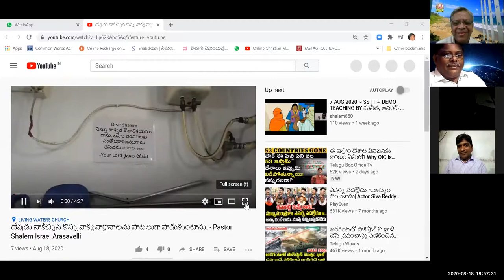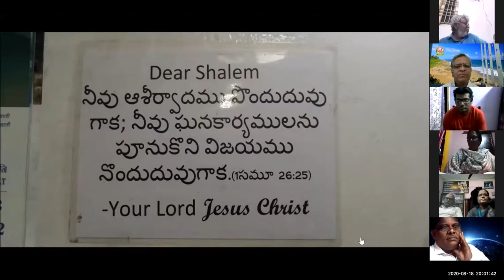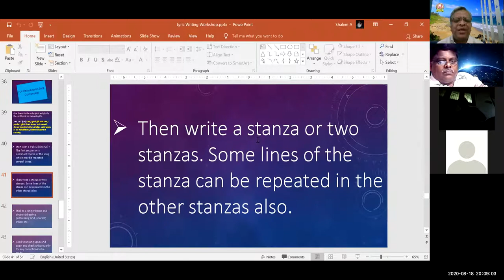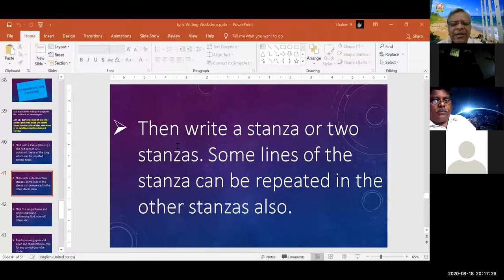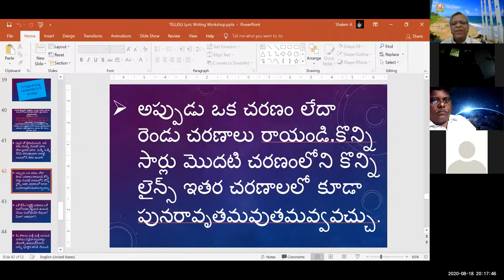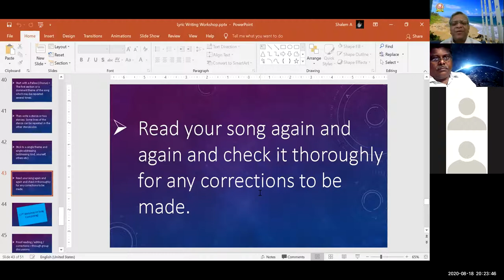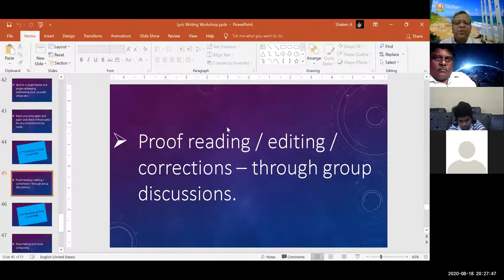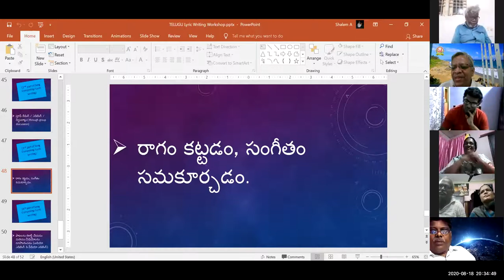#07 ~ LYRIC WRITING WORKSHOP ~ 18/ 8/ 2020 ~ Rules and technical issues in writing lyric